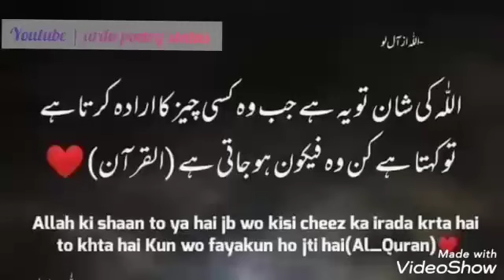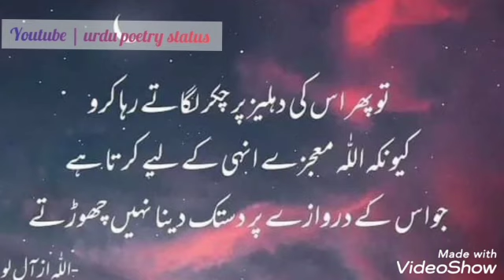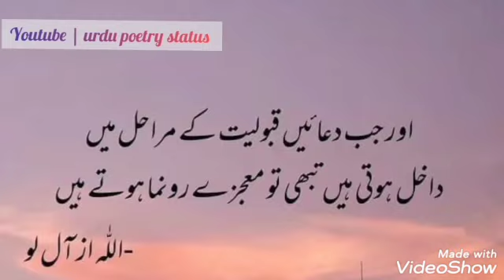zara si dair ka matlb Allah ki na tu nai || Whatsapp Status